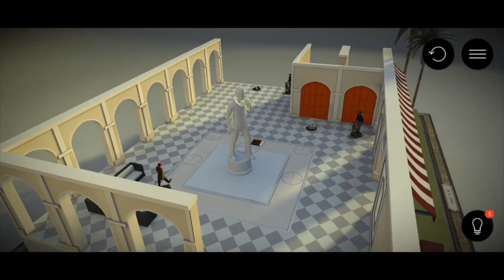1MIN | HITMAN GO in 1 minute WORLD RECORD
1MIN | HITMAN GO in 1 minute WORLD RECORD